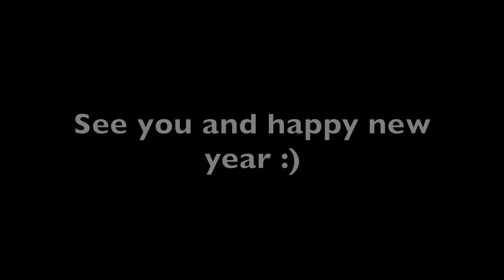Indian VS American Colleges | Education Quality Comparison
Hey! I am Harish, Junior at 📍 BITS Pilani, Goa 🏫 pursuing Electrical Engineering 🔌. I like startups📈 and making YT videos. I'm desperate for Instagram followers and crave for likes. 💻.

Today we'll be comparing the US and Indian colleges. A lot of times students are confused about which country they should move to, which exams they need to give (SAT, SAT Subject tests, JEE Mains etc.)

We'll also be talking about how you can do a masters degree at a top college in the US. Puneet Kohli did his undergrad in India at a college called COEP (College of Engineering Pune) and then later moved to the US to do his masters. He currently works at Apple US.